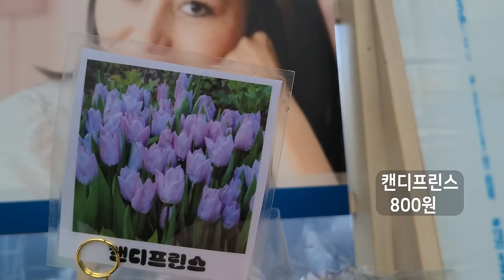헬로우가든마켓 🌳더블임파첸스 싼파첸스 줄리안앵초 보라싸리 흰싸리 보카시싸리 부겐베리아 알부카 콘코르디아#레브티아 퍼플럼#은파금#호주매화#핑크소코라코#애기동백엘리나#저스티시아 🌳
안녕하세요
2000여평의 농장을 직접 재배 생산 판매하시는 전문인으로서
오늘은 현장 방문고객 카카오톡 플러스 친구 가입시
선물증정이벤트 소식 입니다
오늘은 더블임파첸스, 싼파첸스,보카시싸리,흰싸리,보라싸리,
분홍싸리,줄리안앵초,코도난테 아시난데스,왁스플라워,
포인세티아 레드볼, 카랑코에,베고니아플리잉에그, 부겐베리아,
호주매화 옥살리스썬셋벨벳,핑크소코라코,무늬박하민트,
카랑코에 코랄벨,대국도,마지나타,홍공작,드라세나 콤펙타,
저스티시아,해송,에메랄드그린,율마,나래골드,아라리오
알부카 콘코르디아나,은파금,무늬하트호야,레브티아 퍼플럼
립살리스캣등 소개드립니다

헬로우가든마켓:경기도 고양시 덕양구 큰골길 61
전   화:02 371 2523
영업시간:10~6시까지 영업합니다
토일요일:10~7시까지 영업합니다